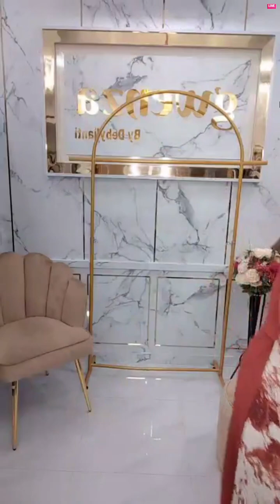SHOPEE HAUL DRESS DAN BAJUSETELAN TERBARU BY GWENZA